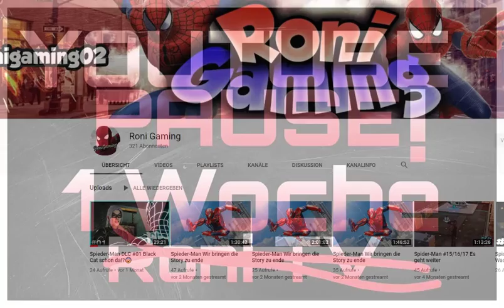1 Woche keine Streams! aber warum?😢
Hallo meine Lieben, es wird eine Streampause bis Freitag den 3.Mai geben. Bitte habt Verständnis. Kann einfach nicht mehr. Jedes Mal die selben Diskussionen mit manchen von euch... Es ist mir einfach alles zu viel. Habt Verständnis. Ab Freitag geht es wieder los. Momentan ist alles zu anstrengend. Es überlastet mich.Jedes Mal wieder  bin ich nach dem Stream kaputt, selbst gesundheitlich mit Bauchschmerzen, extremen Kopfschmerzen usw. Manche Crewleute sollen bitte darüber nachdenken, ob sie in dieser Crew richtig sind, denn ich glaube manche müssen echt hier RAUS! Kein Respekt, kein Benehmen und sich nicht an die Regeln halten. Es reicht! Alles hat seine Grenzen. Ich brauche einfach mal 5 Tage Pause von YouTube. Mal gucken, wie es mir dann geht. Hoffe besser. Danke am alle,die hinter mir stehen. Wir hören uns meine Lieben. Wünsche euch eine schöne Woche und macht euch keine Sorgen. Meine Freunde sind jetzt für mich da und das ist erstmal das wichtigste, so wie meine Familie. Falls ihr euch denkt, ob es an den Hatern liegt. Nein, es ist einfach alles zu viel. Viele Crewleute sind auch betroffen. Videos werden kommen, aber eine Woche keine Streams. So bis dann.